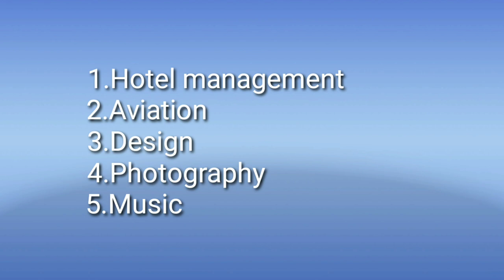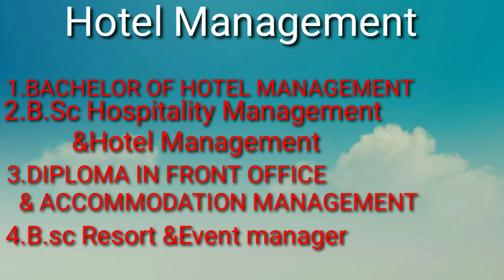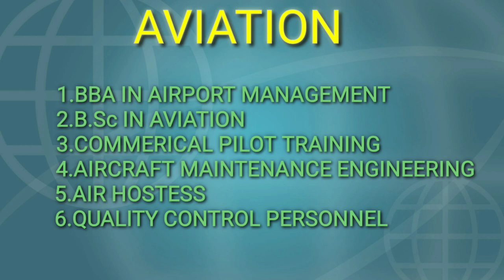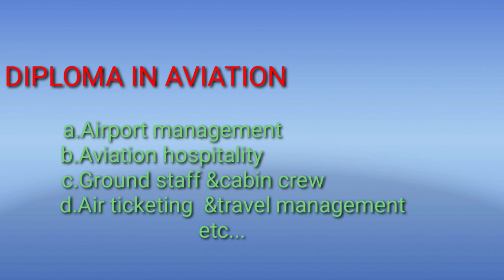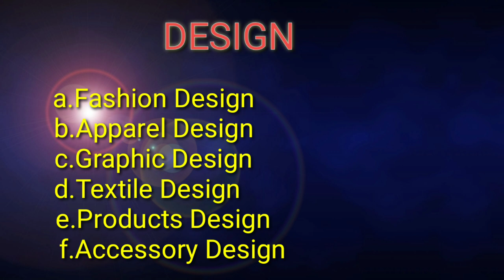WINGS OF FIRE Presents||CAREER OPTION IN OTHER FIELD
Presents

CAREER OPTION IN OTHER FIELD

These video is for the people who are jobless , who want to settle fast and for all interested people.

I hope it is useful to everyone

If u did not saw CAREER OPTION IN

Watch and share to your friends and be a part to achieve there goals

I hope it will be use full to everyone